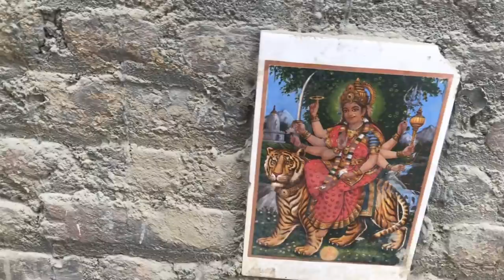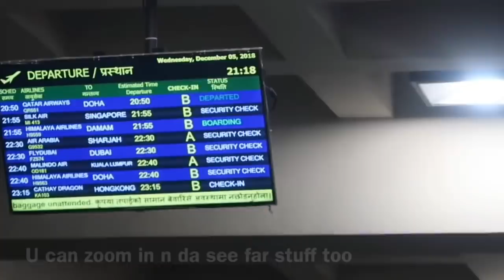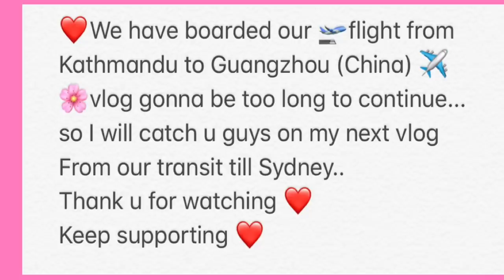🌸Last day in nepal|| lucky met Raju lama(Mongolian heart) at airport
Hi fren’s
Thank u so much for ur love n support during our short holiday in nepal.we were lucky to met Raju lama from Mongolian heard at airport , he was on his way to Dubai for programme,, and also they are celebrating their 25th anniversary with Mongolian heart❤️
This vlog was about to too lengthy so I made short  from Kathmandu till Guangzhou,
U can enjoying our transit to Sydney on coming vlog.